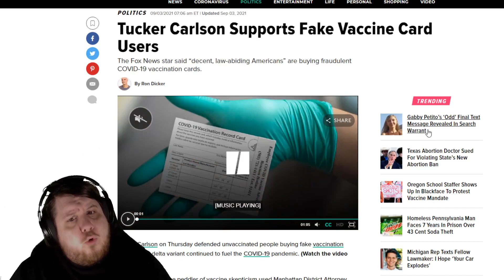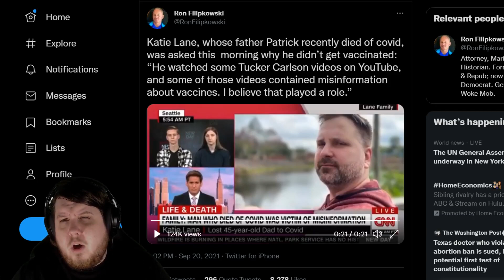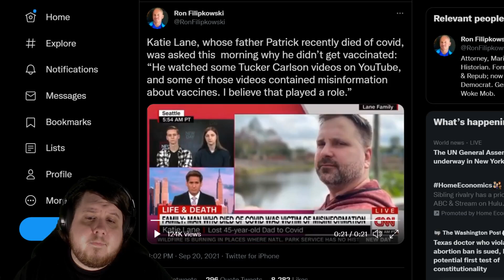Patrick Lane Was Hesitant Of The Vaccine Due To Tucker Carlson - He Died From Covid After Waiting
“He watched some Tucker Carlson videos on YouTube and some of those videos involved some misinformation about vaccines,” Katie Lane said. “And I believe that that played a role.”

Patrick Lane died of Covid at the age of 45 with no underlying medical conditions putting him more at risk. Patrick Lane tried to wait for full FDA approval due to fears like the ones Tucker Carlson puts forward on his show and contracted Covid just before full approval happened.

Less than two weeks later Patrick Lane was dead leaving his children Evan Lane and Katie Lane alive.

Patrick Lane's life might have been saved if Fox News wouldn't allow misinformation on their network.